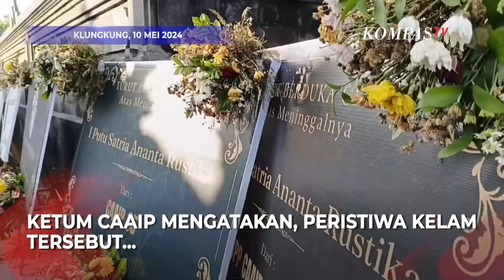Alumni STIP Angkat Bicara soal Taruna Tewas oleh Seniornya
KLUNGKUNG, KOMPAS.TV- Alumni Sekolah Tinggi Ilmu Pelayaran atau STIP turut datang di rumah duka di Klungkung Bali, untuk mendoakan PS korban penganiayaan oleh seniornya.

Ketua Umum Corps Alumni Akademi Ilmu Pelayaran atau CAAIP mengatakan, peristiwa kelam tersebut terasa sangat memukul perasaan para alumni.

Ditemui di rumah duka 10 Mei 2024, alumni ikut angkat bicara mengenai STIP tidak menerima mahasiswa, pihaknya akan melakukan koordinasi dengan para alumni lainnya, supaya hal tersebut dapat dikaji ulang.